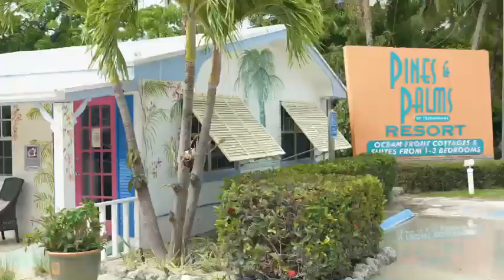Win a Fishing Trip and be George Poveromo's Guest Angler on "World of Saltwater Fishing!"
Win three days of fishing in the Florida Keys! Upload a short video and tell us why you’d be the best guest angler on “George Poveromo’s World of Saltwater Fishing" show on @discovery .